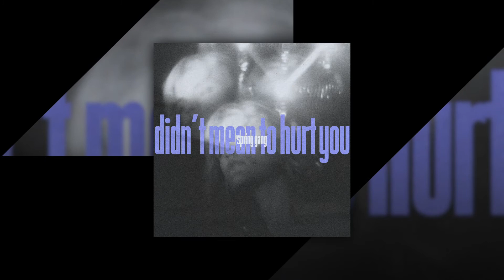spring gang - F for Funky (Royalty Free Music)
We upload the best underground electronic tracks and mixes used across the creator community.

Get started to access over 40,000 music tracks and 90,000 sound effects for your content